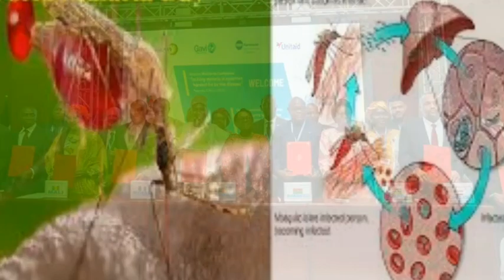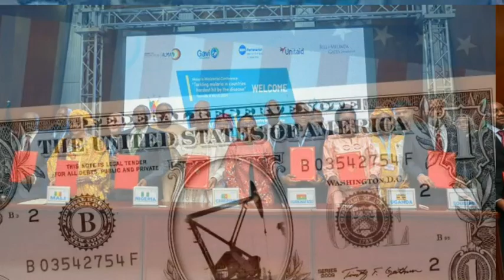Yaounde Declaration ? | याओऊंडे घोषणा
प्रिय व्यूअर्स,
Today we will discuss about Yaounde Declaration ?